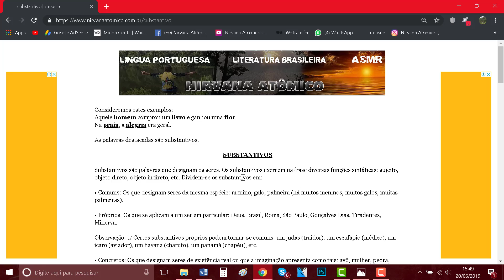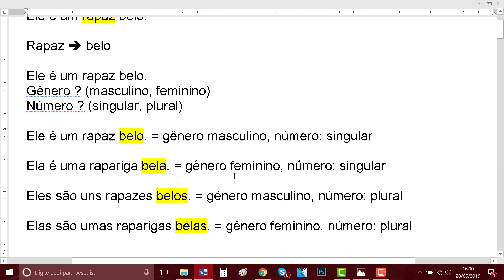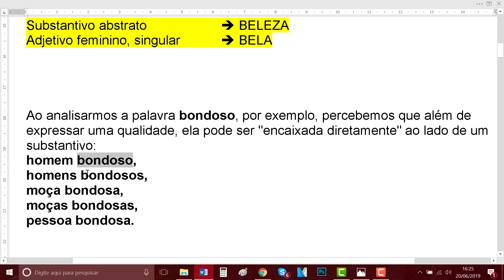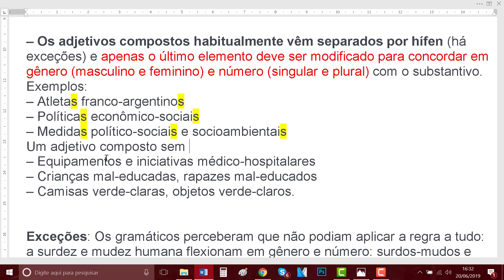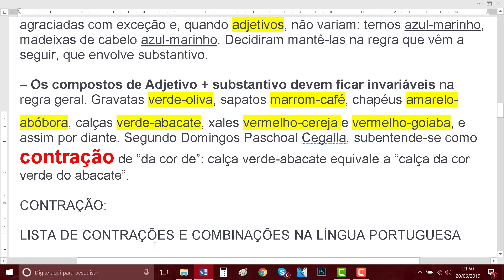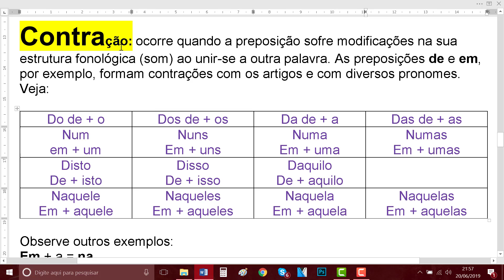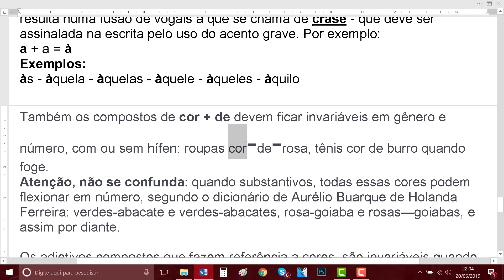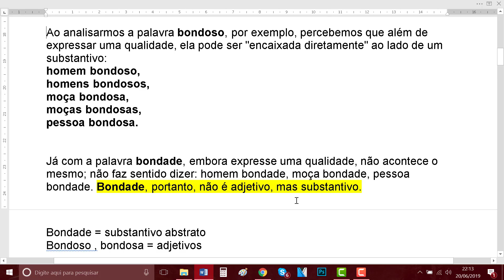Adjetivo - Passo a Passo - Curso para Iniciantes